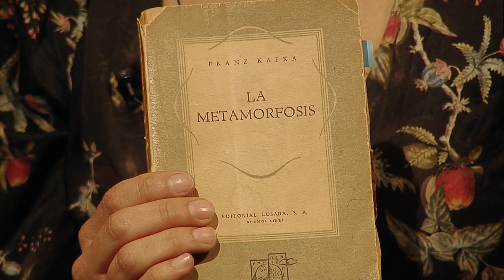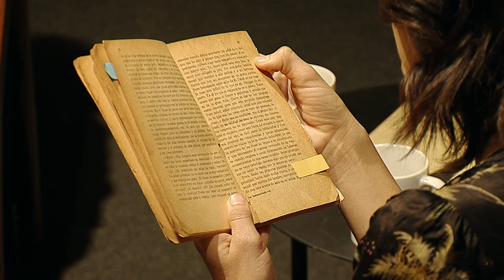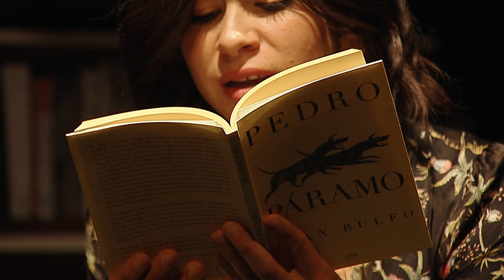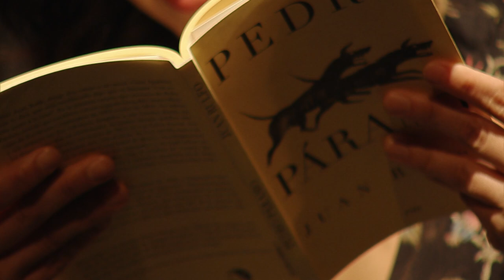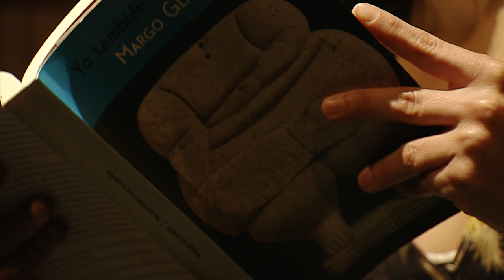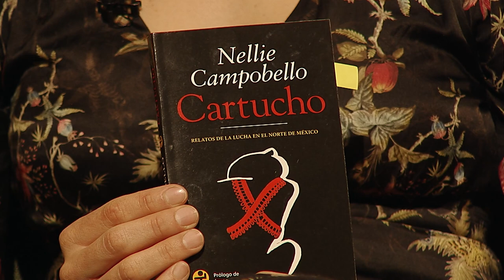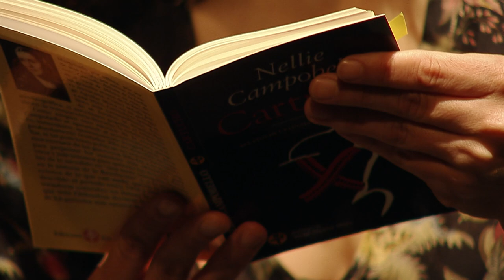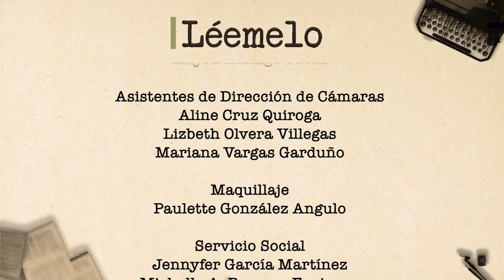Léemelo. Margo Glantz y Sofía Espinosa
En este episodio, la escritora Margo Glantz se une al foro con Sofía Espinosa para compartirle a ella y a la audiencia, algunas lecturas que más han marcado su historia, su trayectoria y los inicios de su carrera; por supuesto, visitando su propia obra.

Los libros que se disfrutaron durante el programa son:

- La metamorfosis, Franz Kafka
- Pedro Páramo, Juan Rulfo
- Yo también me acuerdo, Margo Glantz
- Cartucho, Nelli Campobello